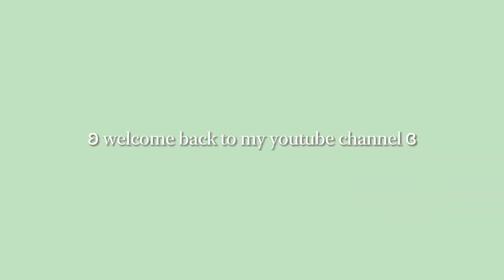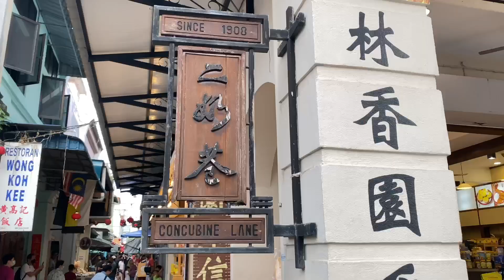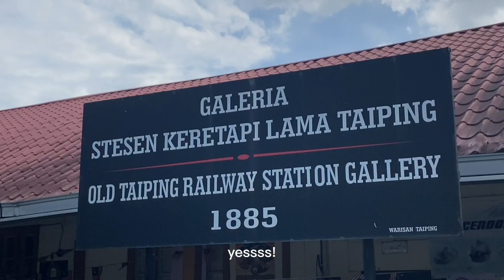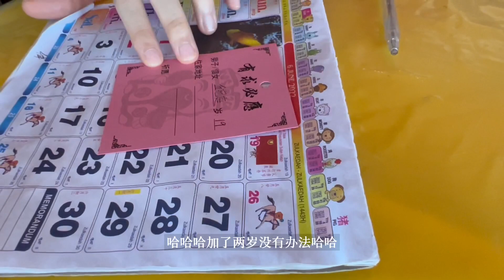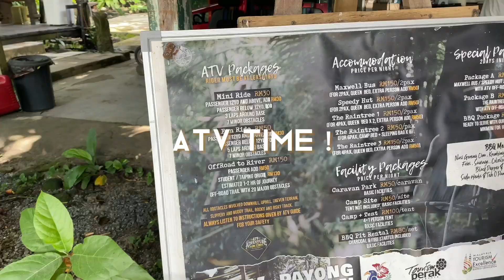VLOG🧩 | SPM result day , fun days in Taiping , my first ATV ride 🏍 成绩放榜日+霹雳游✨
☁️ follow me for more @wantenggggg_